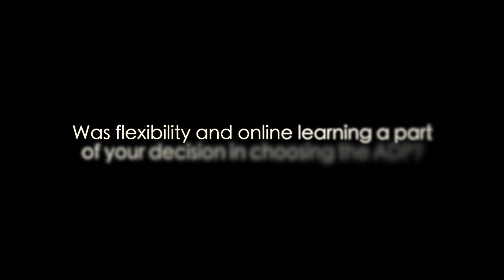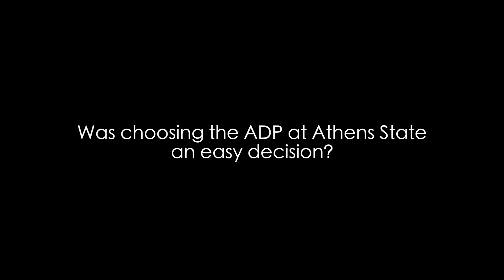Athens State University Adult Degree Program Kevin Dupont Interview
Athens State University student Kevin Dupont talks about his experiences with the Adult Degree Program at Athens State